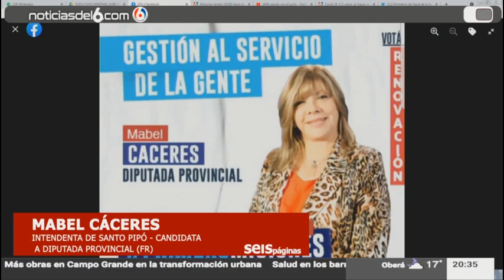19 05 21 CLIP CACERES 01